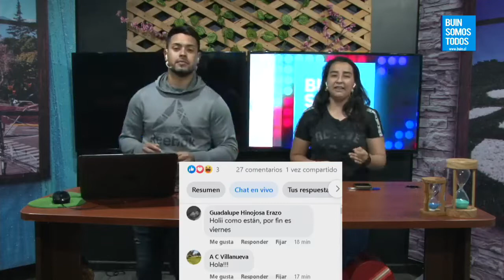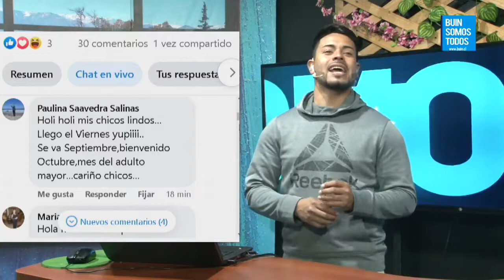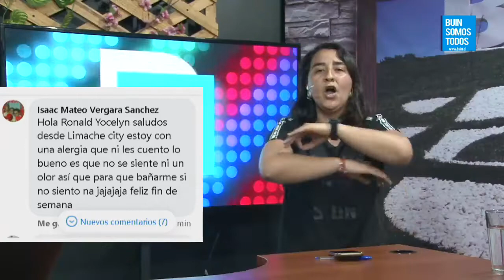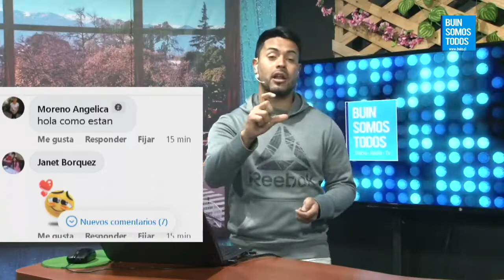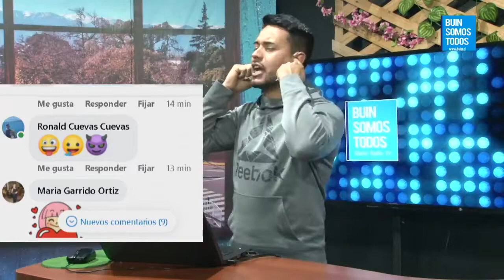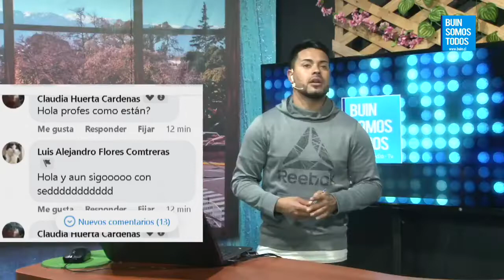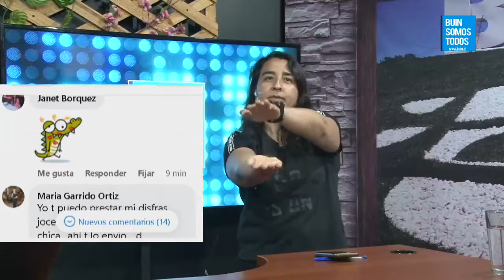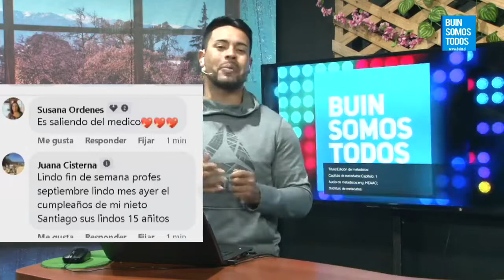El Matinal de la Tarde 30 de Septiembre de 2022